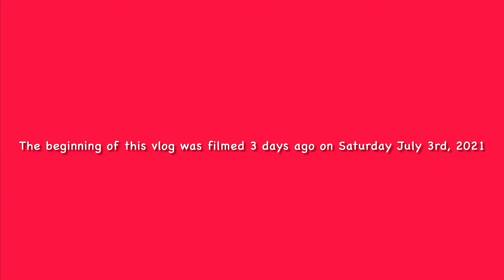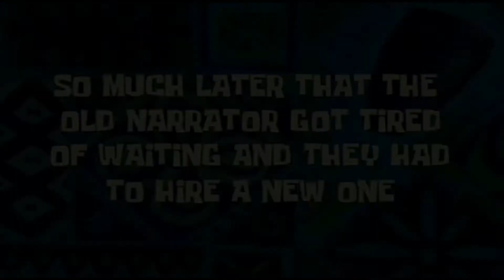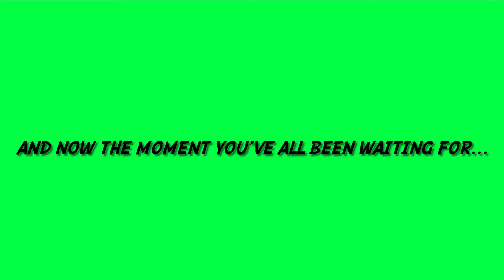The 2021 Fourth of July weekend Special Vlog 🎆🎇❤️🤍💙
Happy Tuesday Afternoon Everyone!

I know this vlog is 2 days late being uploaded on here but I finally just finished editing it. I hope you all had a good and safe last holiday weekend with your friends and family. If you still enjoyed the vlog, please be sure to give it a thumbs up 👍, subscribe to my channel if you’re new or if you haven’t done so already, & always turn on that notification bell 🔔 to get notified for my new uploads on here.